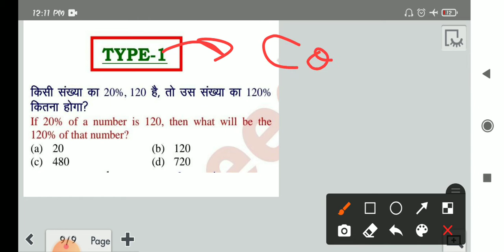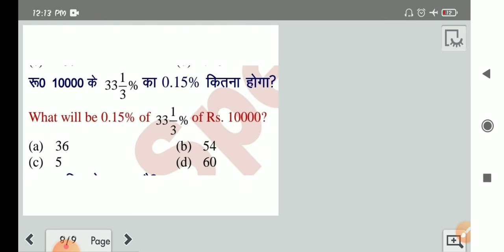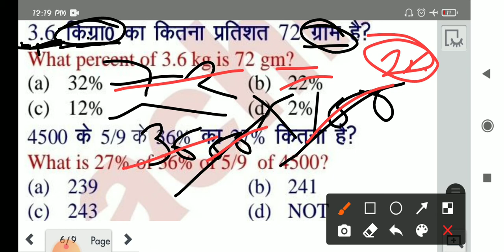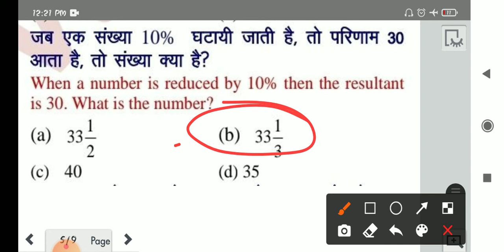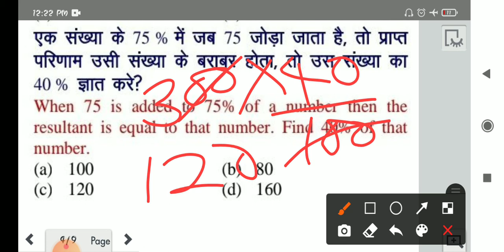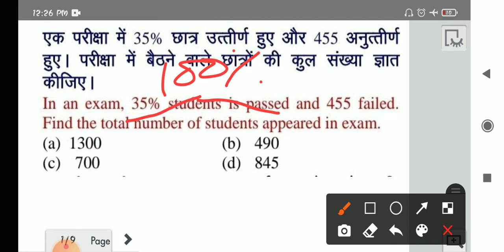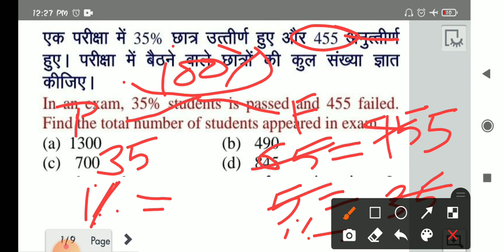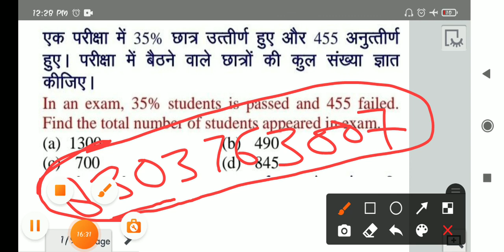guard domestic branch (DB), Navy MR and y group math practice questions part 2.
Indian coast guard domestic branch , Navy MR and Air force y group math practice set part 1